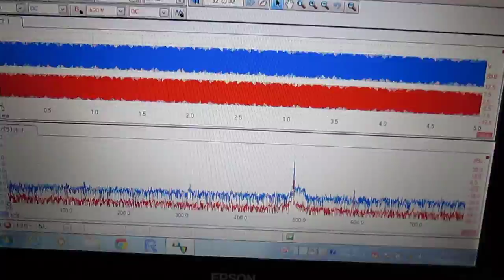超音波プローブによる測定システム The ultrasonic probe system